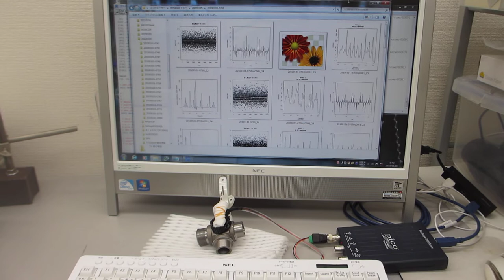超音波の音圧測定解析